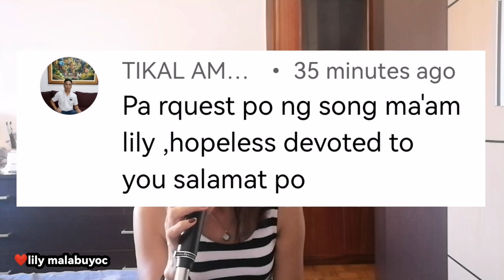Hopelessly devoted to you ( cover by lily m) Song by Olivia Newton John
Sir Tikal Amokid, this is for you po, i hope na magustohan nyo ito, song dedicated for u. 😍
Thank you all Listeners and Watching this cover❤️.